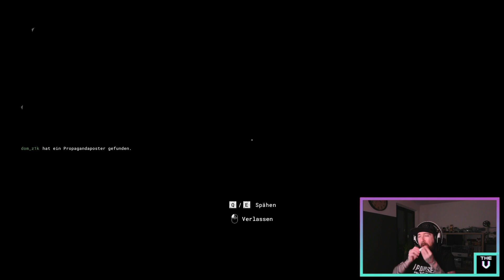Wir kochen ein Süppchen für die Kinderlein | THE OUTLAST TRIALS ● Let's Play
Red Barrels lädt Sie ein, atemberaubenden Terror zu erleben, dieses Mal mit Freunden. Ganz gleich, ob Sie die Prüfungen alleine oder im Team bestehen: Wenn Sie lange genug überleben und die Therapie abschließen, lässt Murkoff Sie gerne gehen ... aber werden Sie derselbe sein?

The Outlast Trials German Full Game Deutsch Let's play by The V
The Outlast Trials Deutsch - Let's Play The Outlast Trials Deutsch
German/Deutsch Walktrough Gameplay
Let's Play - The Outlast Trials  Deutsch Gameplay with Commentary (German/Deutsch)